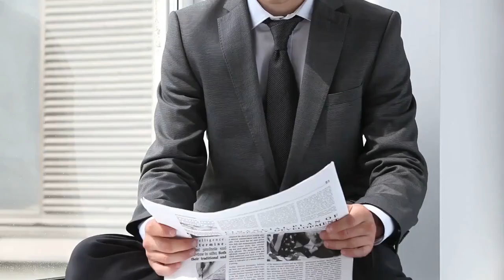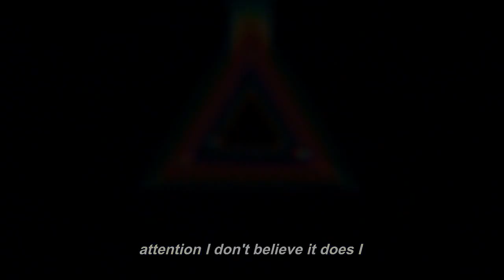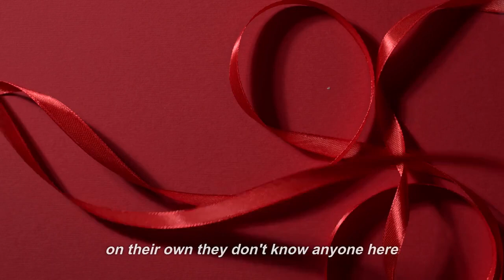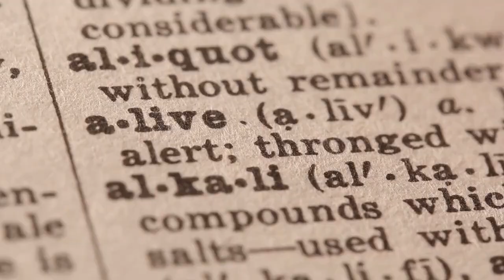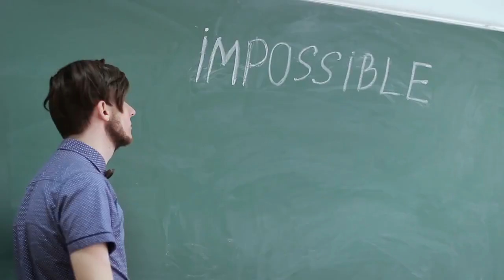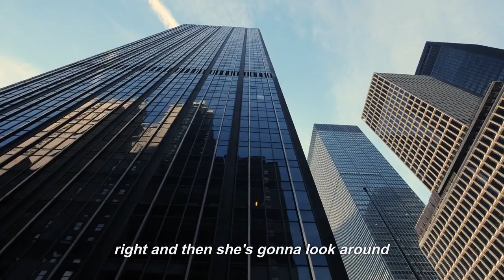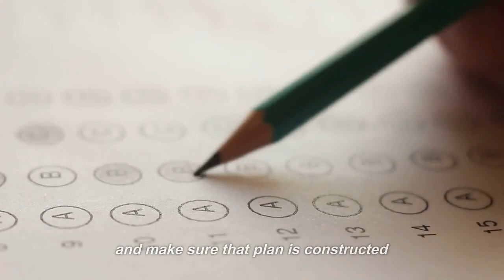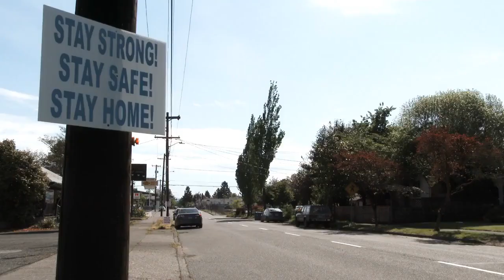How To Deal with Heartbreak How To Trait After BREAKUP - Andrew Tate Motivation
Join us in this newest motivational video.

Want to start a career with youtube? Sign up below!

1. The videos have no negative impact on the original works.
2. The videos we make are used for teaching purposes.
3. The videos are transformative in nature.
4. We use only the audio component and tiny pieces of video footage, only if it's necessary.